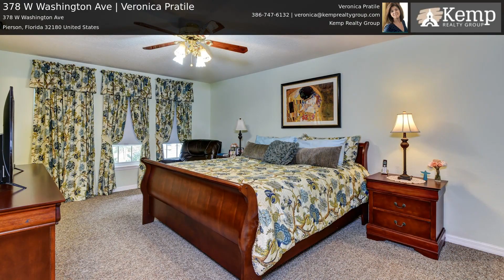378 W Washington Ave | Veronica Pratile